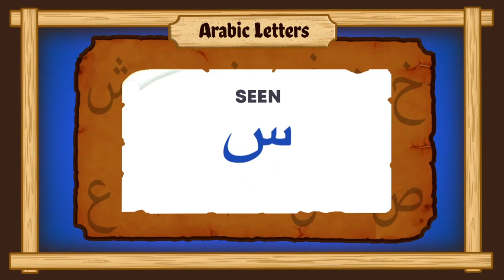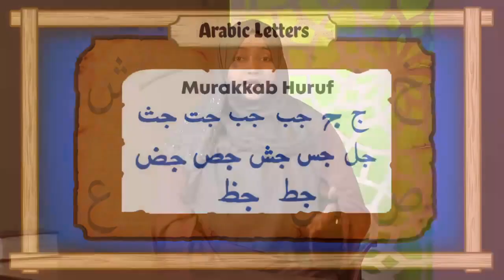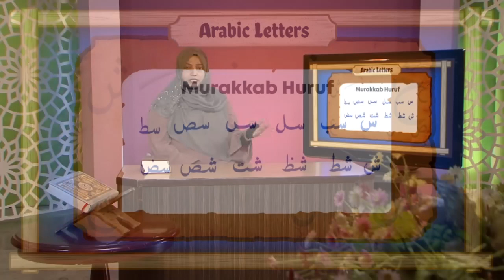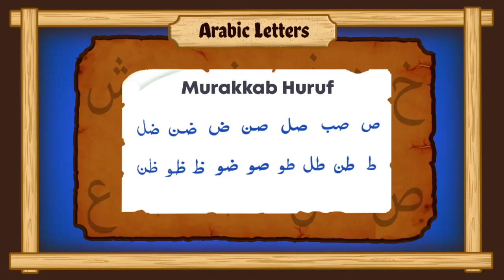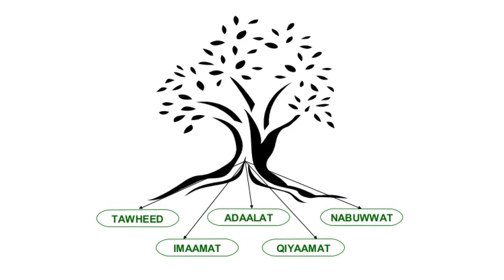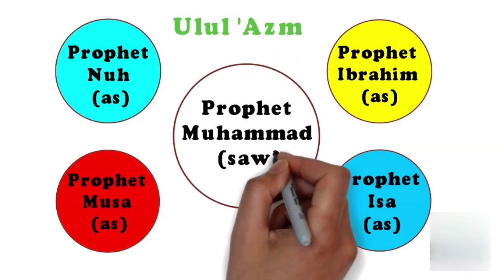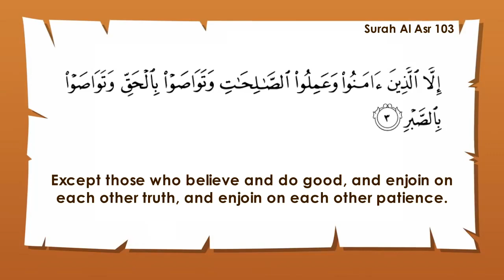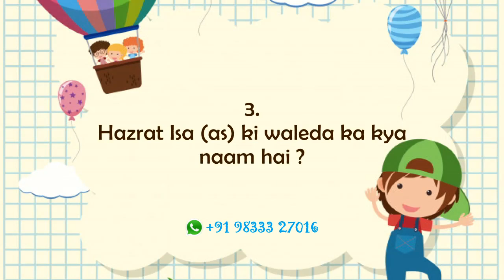Sunday Madrasah || Episode 03 || Kids Special || Channel WIN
Sunday Madrasah Episode 03 by: Sister Fatema Zaidi, Neelam Bhayani & Sukaina Panna.